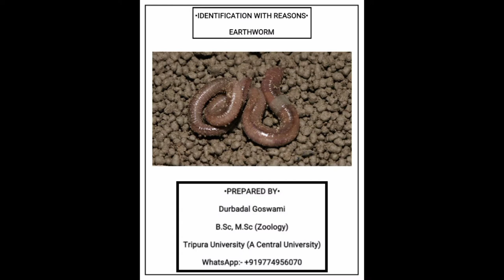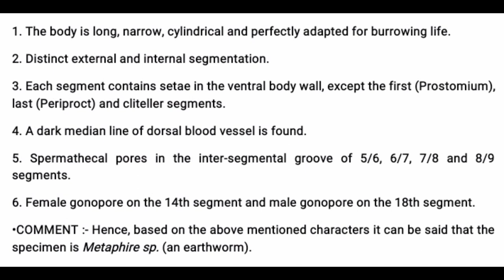Earthworm (Metaphire sp.) IDENTIFICATION WITH REASONS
References:-
1. ADVANCED PRACTICAL ZOOLOGY by J. Sinha, A.K. Chatterjee, P. Chattopadhyay.
2. PRACTICAL ZOOLOGY by K.C. GHOSE & B. MANNA